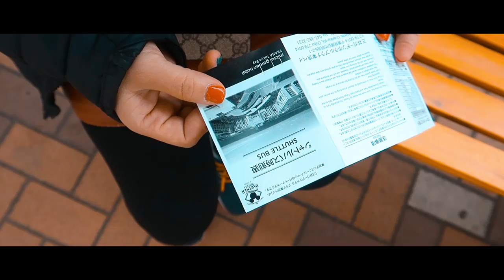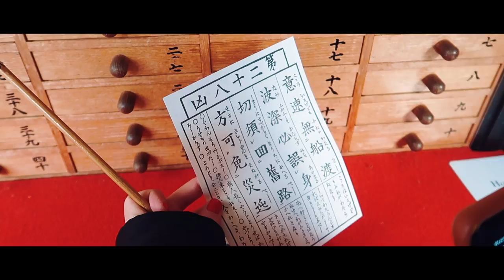WINTER IN TOKYO - JAPAN | Cinematic Travel Video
Our journey during winter in Tokyo - Japan

Shot on GoPro Hero7 Black, Canon G7X Mark II